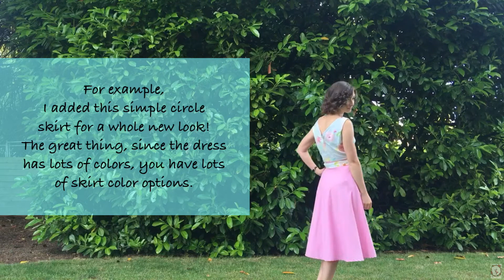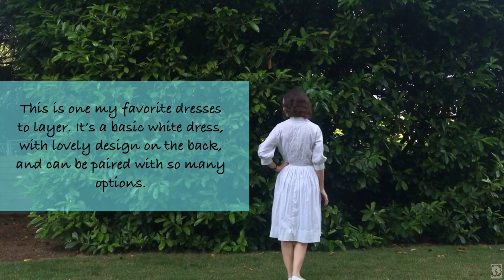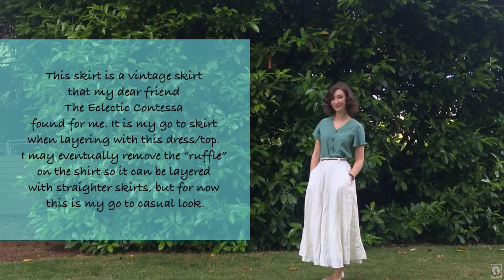How I Layer Clothes (CC)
***Sorry for being MIA, I will be posting a life update video soon. All is well, just enjoying my summer!***

Today’s video is pretty short and sweet, but I have had requests to show how I layer/pair some of my outfits, and here it is!

You can also check out a fun video featuring my dear friend Kristina and I over on her page!

Keep your eyes peeled on my Instagram and Facebook for more fun and outfits: